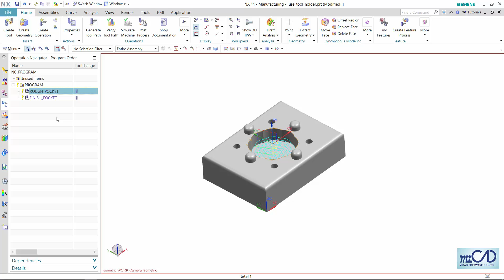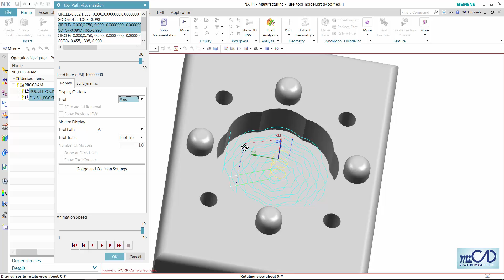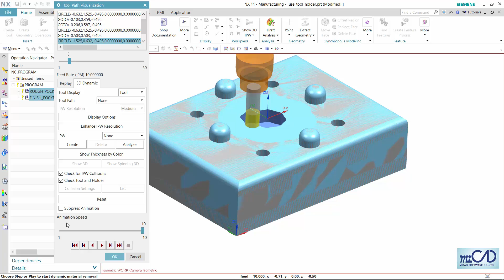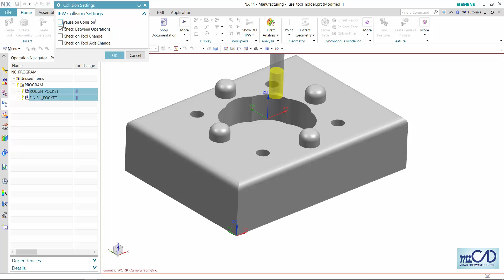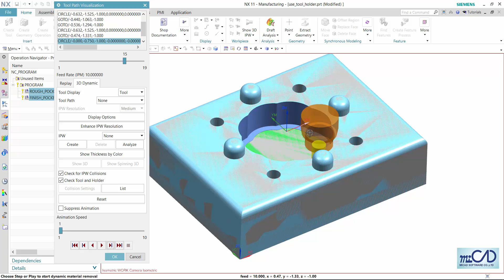NX 12 CAM Basic - #8.Visualize Tool Pathhiển thị đường dao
Giảng viên: Lê Trung Khang